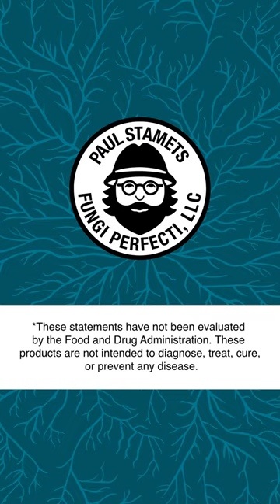ASMR with Host Defense® Reishi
Holiday planning keeping you up at night?

Research shows that among its many potential health-supporting benefits, Reishi may support your body’s natural process of falling asleep, and may also promote sleep quality.*

Consider adding Host Defense® mycelium-based Reishi supplements in your evening wind-down routine!*

reishi happyholidays poweredbymushroommycelium hostdefense winddownroutine bedtimeroutine *These statements have not been evaluated by the Food and Drug Administration. These products are not intended to diagnose, treat, cure, or prevent any disease.